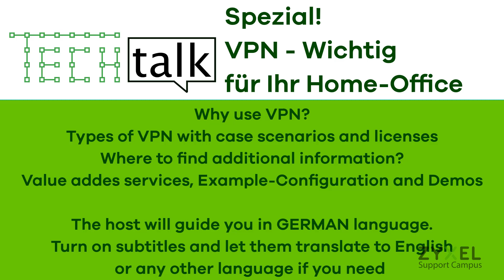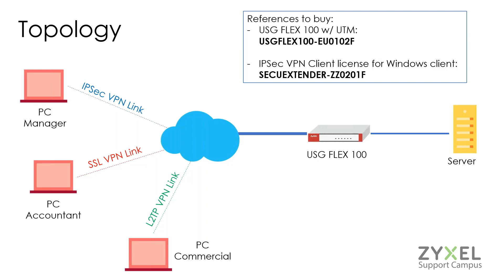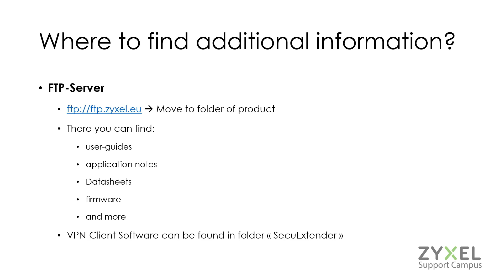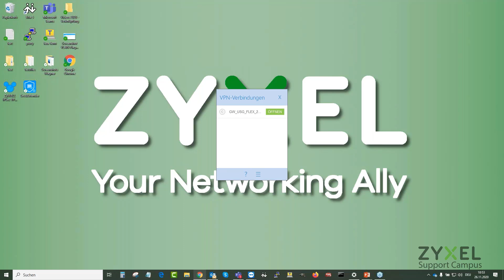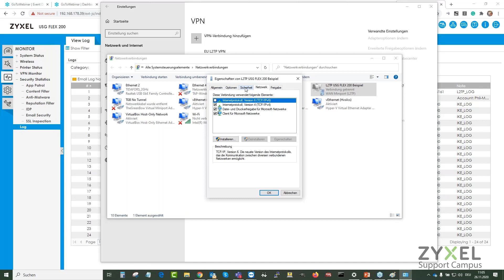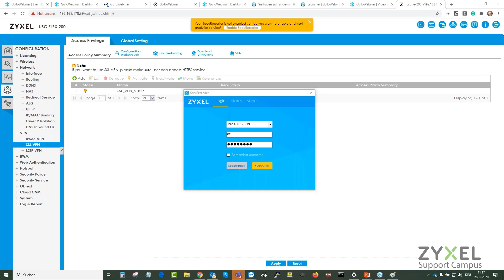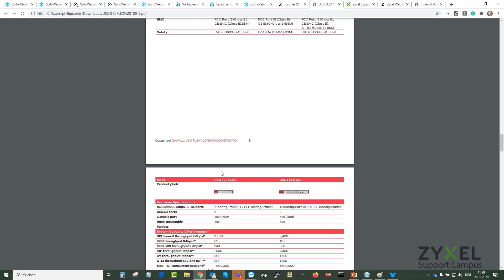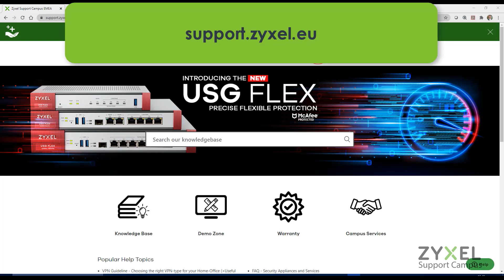Zyxel TECHtalk: VPN für das Home-Office (E2/21)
Welche VPN Verbindung ist ideal für das Home Office?

VPN sicher und einfach für alle

Diese TechTalk Diskussion zeigt die verschiedenen Arten von VPN Verbindungen auf, demonstriert die Konfiguration und notwendigen Teile, die für die Verbindung erforderlich sind und beantwortet Fragen der Teilnehmer.